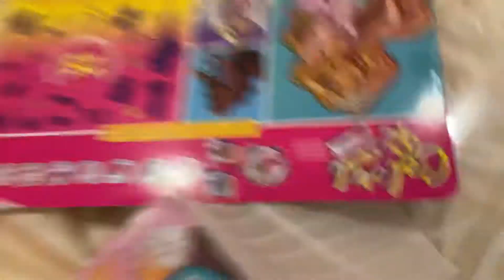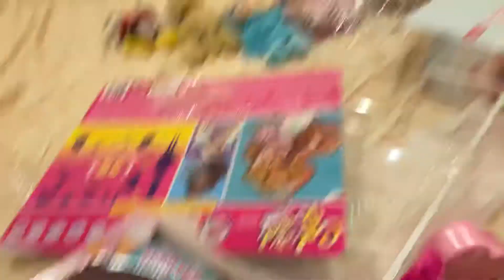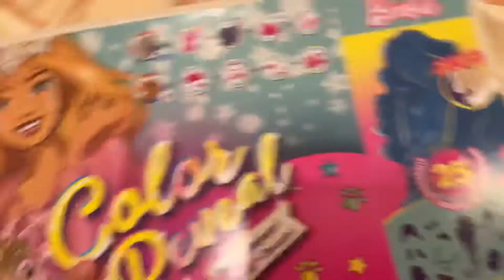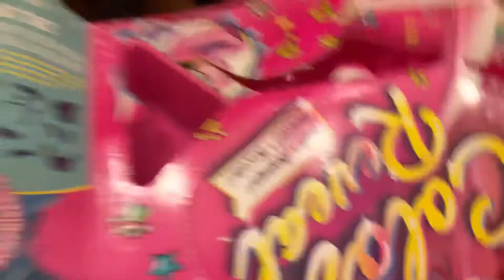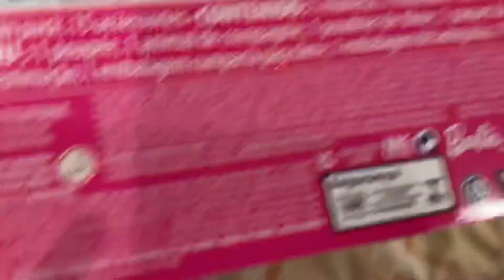YESSSSSS NEW BARBIE AND NEW SURPRISE TOYSSSS!